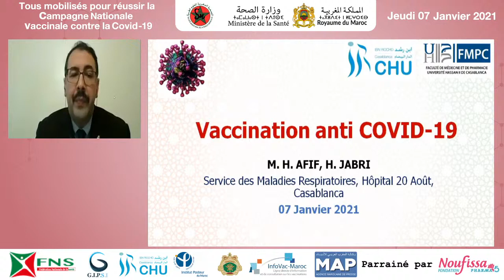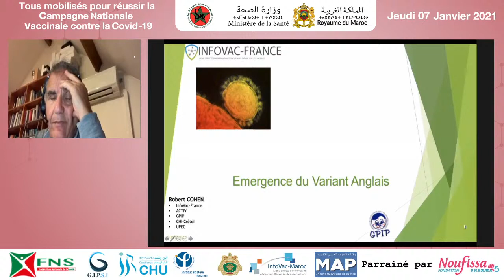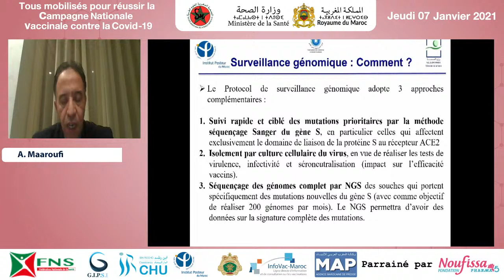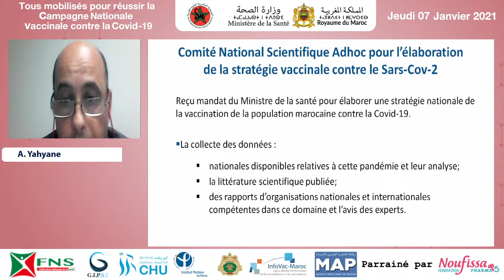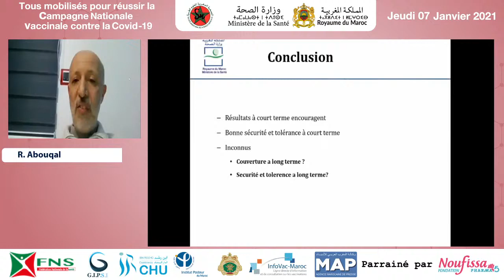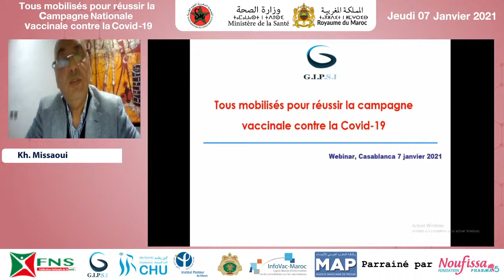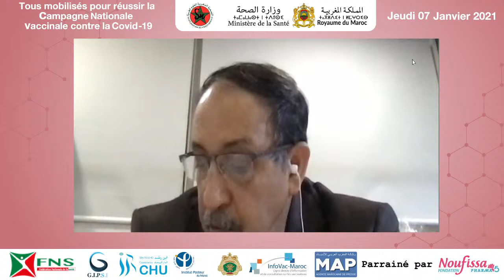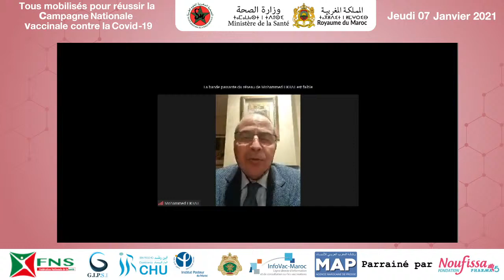SMSM Campagne vaccination nationale Contre COVID 19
C'est sous l'intitulé "Tous mobilisés pour réussir la campagne nationale vaccinale contre la Covid-19" que la Société Marocaine des Sciences Médicales organise un webinaire aujourd'hui le 7 janvier de 19 H à 21H30 . Au menu figure un mot d’ouverture du  Ministre de la santé , Professeur  Khalid Aït Taleb et  des interventions du Dr Moulay Said Afif (Président de la SMSM et de la FNS), du Dr  Moulay Tahar Alaoui (Président du comité technique de vaccination), de Mohammed Fikrat (Président du Groupement interprofessionnel de développement et de sécurité industrielle) et du Dr Zoubaidi (Président du Conseil Régional de l'Ordre des Médecins de  Casa-Settat).  Les principaux sujets qui seront traités sont:
Le point sur la vaccination anti-Covid19 - MH.Afif (Directeur général du CHU Ibn Rochd)
Suivi et séquensage du virus pour suivre les mutations A.Maaroufi_ (Directeur de l’Institut Pasteur. Casablanca)
Apparition d’une nouvelle variante du virus Covid au Royaume-Unis : mise au point - R.Cohen  (Président d’Infovac France)
Autorisation de mise sur le marché des deux vaccins, Sinopharm et Astra zenéca : ce qu’il faut savoir - B.Meddah (Directrice de la Direction du médicament et de la pharmacie)
Vaccination contre la Covid 19 : logistique et plan d’action -  Yahyane (Directeur de la population au Ministère de la santé)
L’essai clinique du vaccin Sinopharm : Mise au point - Abouqal   (Invesigateur principal)
La pharmacovigilance et suivi des personnes vaccinées - R.Soulaymani (Directrice du Centre de Pharmacovigilance )
Plan de vaccination dans les entreprises pour accélérer la reprise de l’économie - K.Missaoui (Vice Président du GIPSI)
Place des médias dans la campagne nationale de vaccination anti-Covid: - H.Lakhal (Directeur des médias de la MAP)